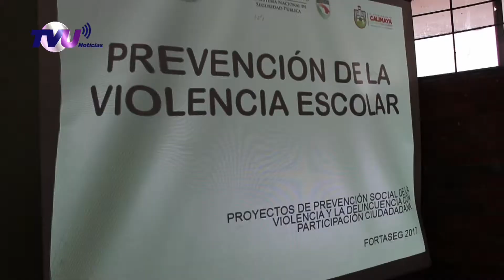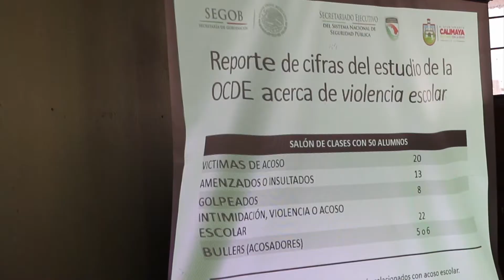ARMANDO LEVI LLEVO A CABO LA 2da SESIÓN EXTRAORDINARIA DEL CONSEJO MUNICIPAL DE SEGURIDAD